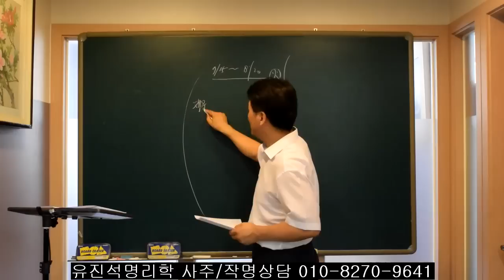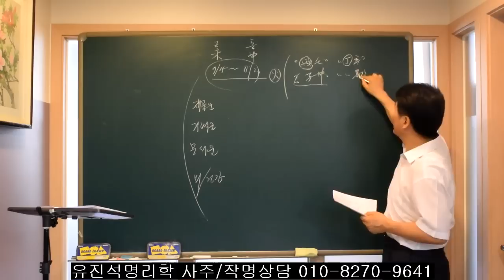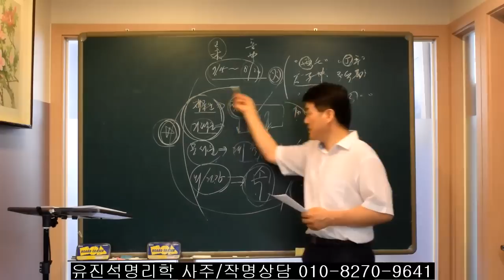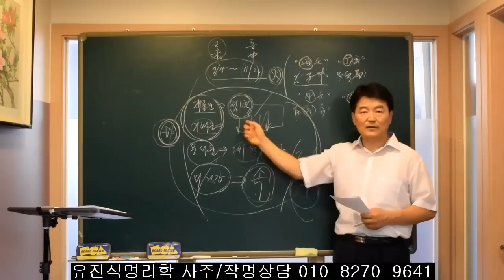7월/8월달 사주에서 火기운이 약한 사람들. 오상유진석명리학강의